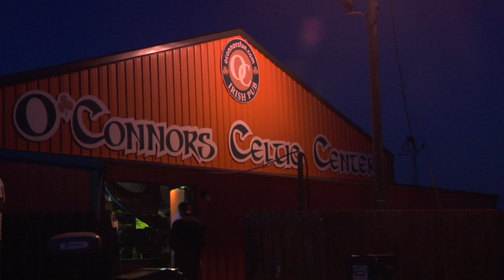August Christopher live at O' Connors'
August Christopher performing with no bass player opening for Bulletboys and Enuff Z' NUff